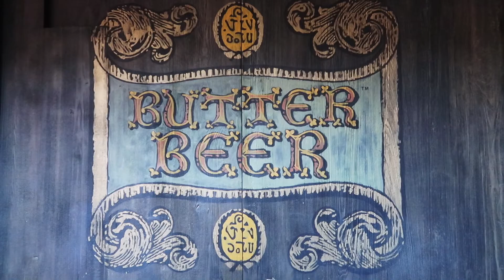Holidays at Universal Orlando Resort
We spent the weekend at Universal Orlando Resort for the opening of the parks' holiday extravaganza, which goes through Nov. 6. Check out this little video sneak peek for snippets from Christmas in The Wizarding World of Harry Potter, Seuss Landing all decked out in its holiday finest and Universal’s Holiday Parade featuring Macy’s.